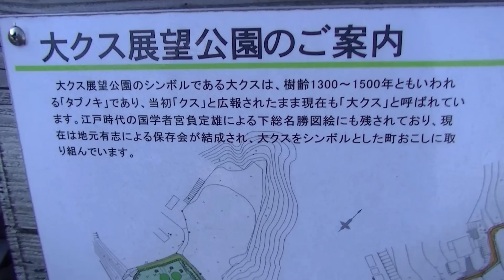ネコ吉と大きなクスノキ♪ Neko-Cat of Kitten with a camphor tree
2015年5月
↓↓ネコ吉の動画倉庫＆ブログを開設しました↓↓